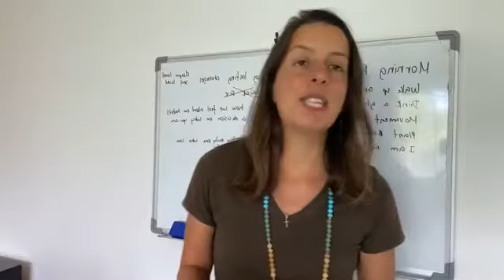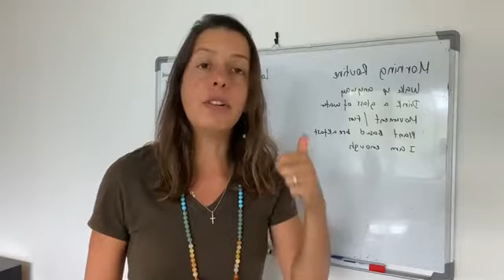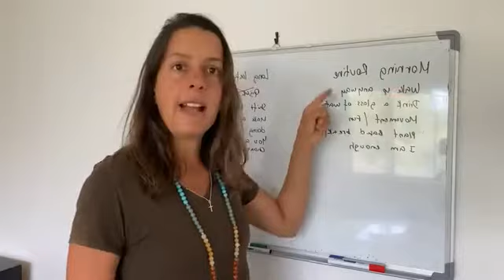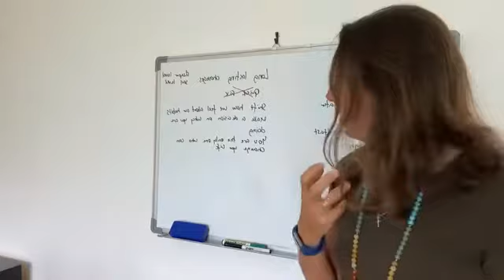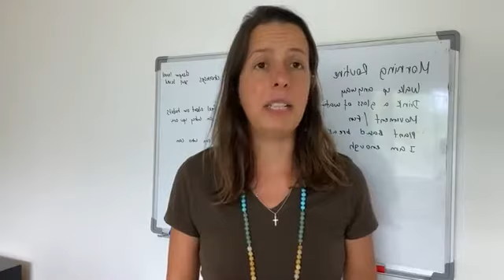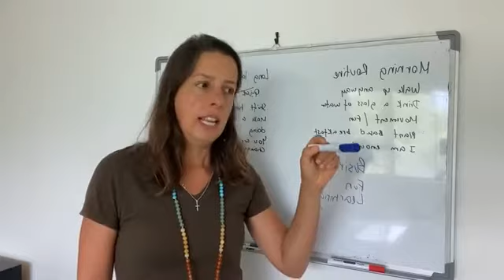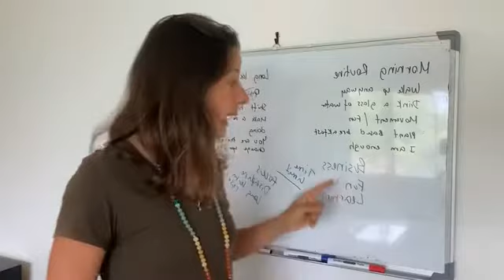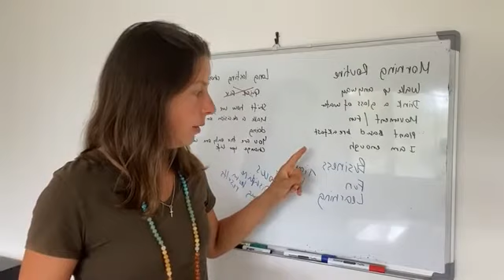The procrastination cure you don't want to hear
𝗠𝗬 𝗕𝗢𝗢𝗞 - RADICAL OWNERSHIP - TAKE YOUR POWER BACK THROUGH HABITS IN BODY & MIND 👉🏽

𝗚𝗘𝗧 𝗔 𝗖𝗢𝗣𝗬 𝗢𝗙 𝗠𝗬 𝗕𝗢𝗢𝗞 𝗧𝗼 𝗧𝗔𝗞𝗘 𝗬𝗢𝗨𝗥 𝗣𝗢𝗪𝗘𝗥 𝗕𝗔𝗖𝗞 - RADICAL OWNERSHIP - TAKE YOUR POWER BACK THROUGH HABITS IN BODY & MIND 👉🏽

🔗𝗖𝗢𝗡𝗡𝗘𝗖𝗧 𝗪𝗜𝗧𝗛 𝗔𝗡𝗚𝗘𝗟𝗜𝗖𝗔